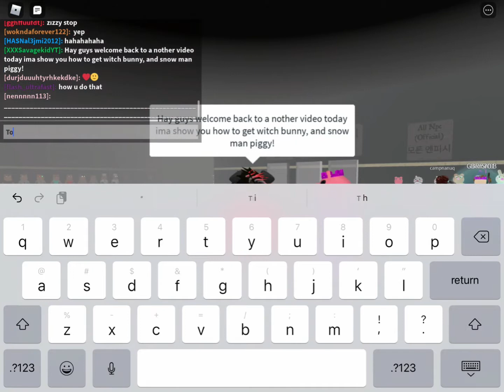How to get witch bunny, and snow man piggy in piggy RP